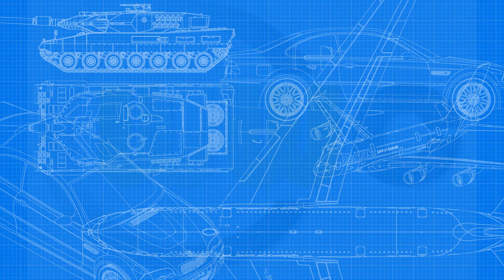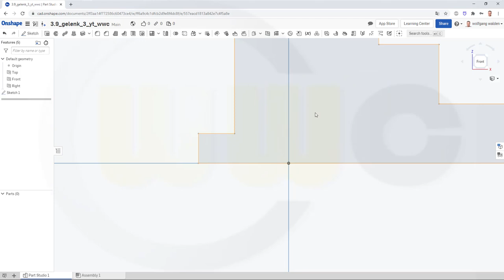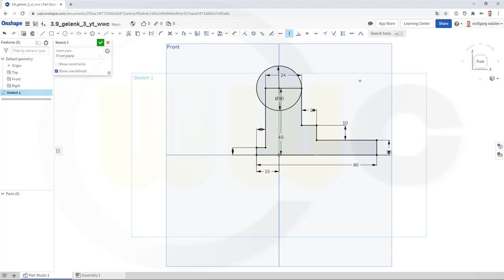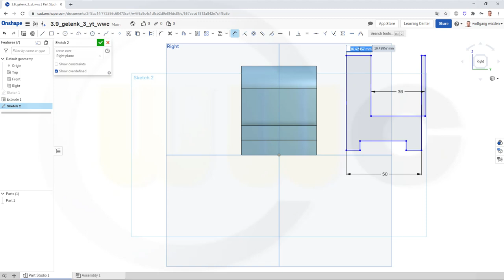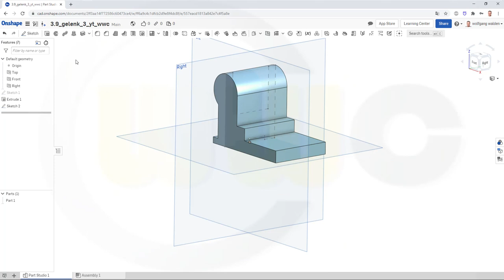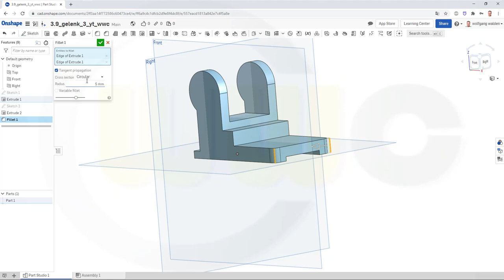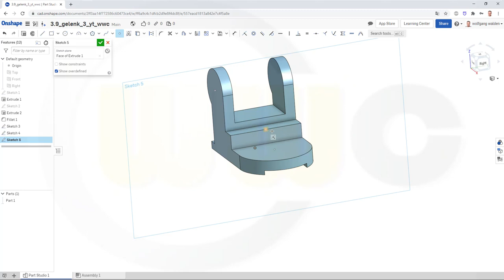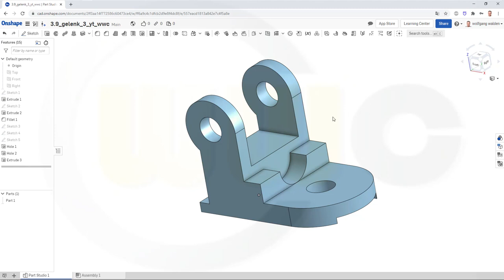3.9 Gelenk 3 - Joint 3 - Onshape Training - Part Design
The shell tool in onshape doesn´t support different thicknesses - so I had to do it the conventional way - enjoy! For better a overview regarding my youtube videos - head over to my blog.

Siemens NX
Surface Modelling / Flächenkonstruktion
SolidWorks
Surface Modelling / Flächenkonstruktion
Onshape
Drafting / Zeichnungen